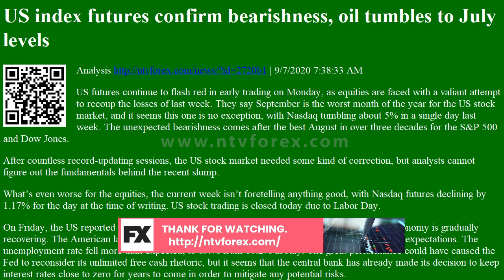Analysis US index futures confirm bearishness, oil tumbles to July levels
US index futures confirm bearishness, oil tumbles to July levels Analysis
. 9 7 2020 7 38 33 AM US futures continue to flash red in early trading on Monday, as equities are faced with a valiant attempt to recoup the losses of last week. They say September is the worst month of the year for the US stock market, and it seems this one is no exception, with Nasdaq tumbling about 5% in a single day last week. The unexpected bearishness comes after the best August in over three decades for the Samp P 500 and Dow Jones. After countless record updating sessions, the US stock market needed some kind of correction, but analysts cannot figure out the fundamentals behind the recent slump. What s even worse for the equities, the current week isn t foretelling anything good, with Nasdaq futures declining by 1.17% for the day at the time of writing. US stock trading is closed today due to Labor Day. On Friday, the US reported nonfarm payrolls figures that promp...